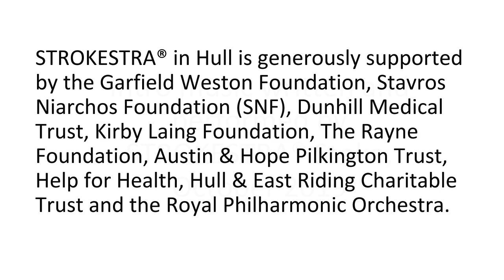STROKESTRA® at Home - Exercise 1, Marching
Our first video in the STROKESTRA® at Home series will get you warmed up and doing some gentle marching exercises, accompanied by RPO percussionist Gerald Kirby.

Grab a seat, join in and let us know how you feel after taking part in the comments.